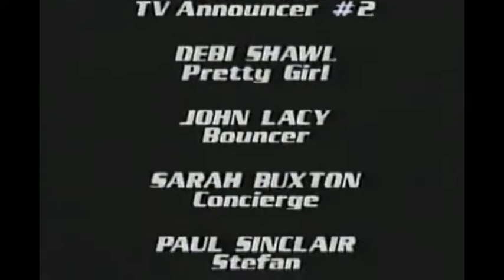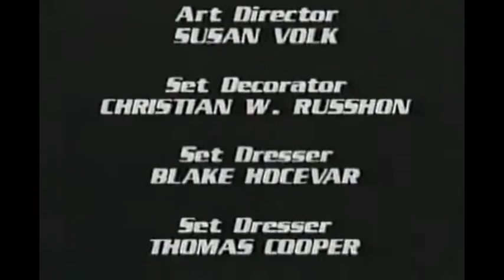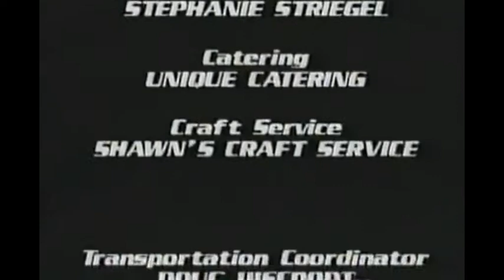Kevin Klingler - End Credits (AOR Soundtrack Unreleased)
One of my favorite instrumental songs for closing films. Appears in the final credits of the film Checkered Flag (1991)